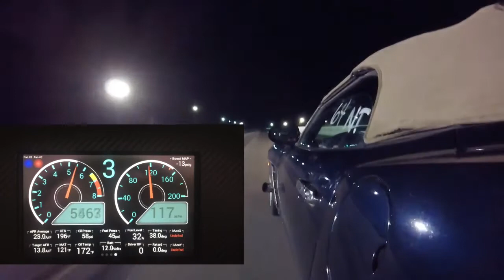TT LS7 Saturn Sky w/Gauge Overlay